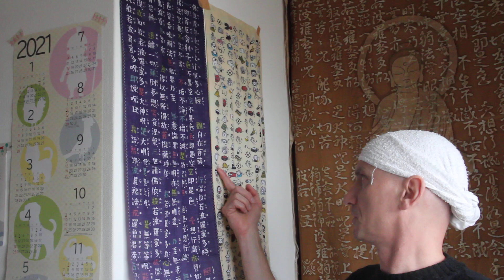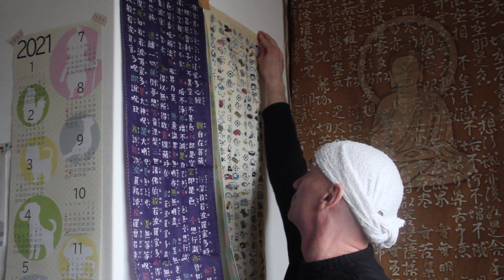(138) Warum willst du mir noch ein Mantra verkaufen? 11. Januar 2021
Chinesischer Text des Herz-Sutras mit japanischer Lesung in lateinischen Buchstaben:
摩訶般若波羅蜜多心經
Maka han nya hara mitta shin gyou
観自在菩薩,行深般若波羅蜜多時,
Kan ji zai bo satsu gyou jin han nya ha ra mi ta ji
Shou ken go un kai kuu do issai ku yaku
舎利子,色不異空,空不異色,
Sha ri shi shiki fu i kuu kuu fu i shiki
Shiki soku ze kuu kuu soku ze shiki
受想行識,亦復如是,
Ju sou gyou shiki yaku bu nyo ze
舎利子,是諸法空相,
Sha ri shi ze sho hou kuu sou
不生不滅,不垢不浄,不増不減,
Fu shou fu metsu fu ku fu jou fu zou fu gen
是故空中,無色無受想行識,
Ze ko kuu juu mu shiki mu ju sou gyou shiki
無眼耳鼻舌身意,無色聲香味触法,
Mu gen ni bi zesshin ni mu shiki shou kou mi soku hou
無眼界,乃至無意識界,
Mu gen kai nai shi mu i shiki kai
無無明,亦無無明盡,乃至無老死,亦無老死盡,
Mu mu myou yaku mu mu myou jin nai shi mu rou shi yaku mu rou shi jin
無苦集滅道,
Mu ku juu metsu dou
無智亦無得,以無所得故,
Mu chi yaku mu toku i mu sho tokko
菩提薩埵,依般若波羅蜜多故,
Bo dai satta e han nya ha ra mi ta ko
心無罣礙,無罣礙故,
Shin mu ke ge mu ke ge ko
無有恐怖,遠離一切顛倒夢想,究竟涅槃,
Mu u ku fu on ri issai ten dou mu sou kuu gyou ne han
三世諸佛。依般若波羅蜜多故,
San ze sho butsu e han nya ha ra mi ta ko
Toku a noku ta ra san myaku san bo dai
Ko chi han nya ha ra mi ta
是大神咒,是大明咒,是無上咒,是無等等咒,
Ze dai jin shu ze dai myou shu ze mu jou shu ze mu tou dou shu
能除一切苦,真實不虚,
No jo issai ku shin jitsu fu ko
故説般若波羅蜜多咒,即説咒曰,
Ko setsu han nya ha ra mi ta shu soku sesshu watsu
羯諦羯諦,波羅羯諦,波羅僧羯諦,菩提薩婆訶,
Gya tei gya tei ha ra gya tei ha ra sou gya tei bo ji so wa ka
般若心經
Han nya shin gyou

Du suchst nach Videos von mir zu einem speziellen Thema? Bitte gehe zu meinem Blog und gib Dein Stichwort in die Suchfunktion ein